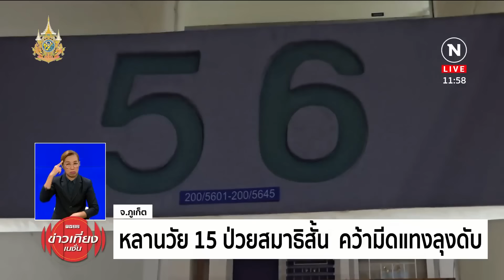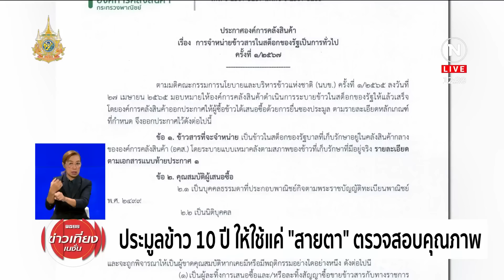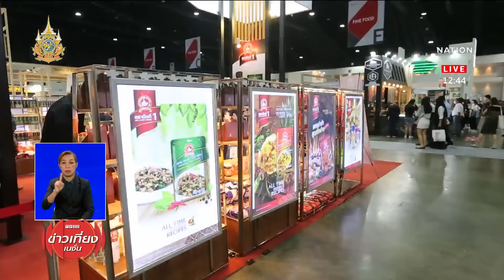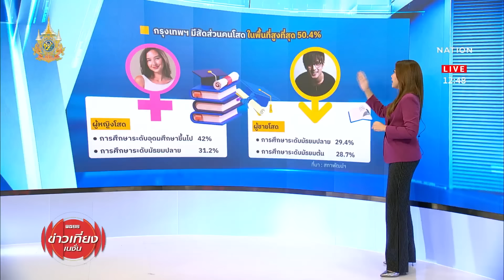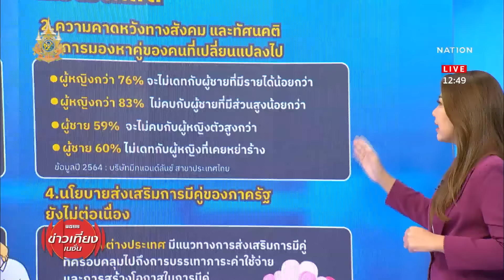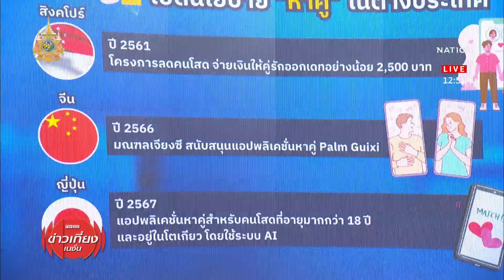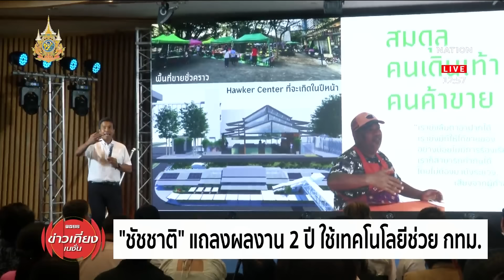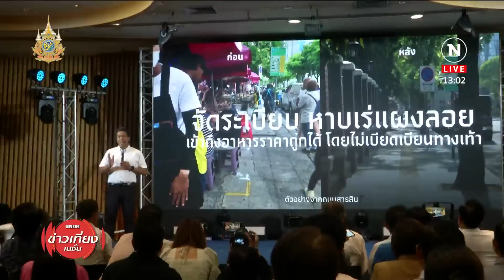ข่าวเที่ยงเนชั่น | 28 พ.ค. 67 | FULL | NationTV22